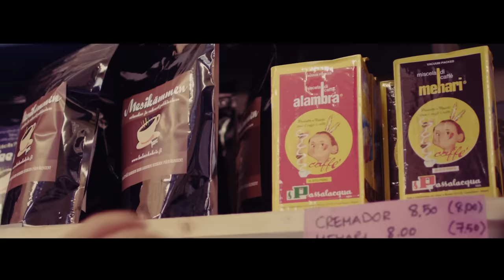Cheek - Jossu feat. Jukka Poika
San. Jare Tiihonen, Jukka Poika
Säv. Antti Riihimäki, Kristian Maukonen

Ohjaus, dop, leikkaus ja värimäärittely: Hannu Aukia
Kuvaus: Kimmo Ervola
Käsikirjoitus: Jare Tiihonen
Maskeeraus: Saara Sarvas
Maskeerausassistentti: Meeri Mäntylä
Kamera- ja valoassistentti: Kimmo Jalkanen
Rooleissa: Aki Ylimaunula, Oona Tolppanen, Aapo Puusti, Sonny Kylä-Liuhala, Jere Aalto
VFX: Toni Kari
Kalusto: Kinosfilmi
Kiitos: Karhupuiston kioski, Laura Tenhunen, Rostislav Aalto
Tuotanto: Mete Sasioglu / Filmfly Oy

Lyrics:

Jare:

Se oli se kesä, olin just saanu naimaluvan
Jossu tuli ja muutti mun maailmankuvan
tuli bailattua, paperit lainattuja
kannoin kesäkumeja toiveikkaana aina mukan
NE PUHU, et mä vaihdan mimmii ain kun vaihdan sukat
VAIK SILLON SULKAHATTU OLI VAAN HATTU VAILLA SULAT
se oli huoletonta aikaa
kokemattoman ja naivin nuoren pojan maailmaa
keinupalloo ja kesälomaa vaan
ne sano, et sen kyllä tuntee kun joku kolahtaa
mä taisin olla vähän ihastunu Johannaan
sit frendi sano jotain mikä sai mut pois tolaltaan

Jukka:

Jossul on toinen jäbä, ehkä kolmaskin
et haluu uskoa tätä, mut mä hogasin
ku mä näin sen discossa eilen
ne tanssi hitaita käsi takareidel
ei sylkee vaihdeta välil kavereiden
kun dise päätty, niin se kaveri vei sen
Jossu on villimpi tapaus
ois parempi, jos se ois sulle vaan yhden illan makaus
oot ehkä sokee, mut mä nään mikä tää biatch on
se ei oo viaton, sen laji on triathlon
en haluu, että se särkee sun sydäntä
mut tiedän kyl, et tää voi tuntua syvältä

Jare:

Frendit koitti soittaa ja varoittaa
mut mua oli turha koittaakkaan tavoittaa
Jossun kaa olin omissa maailmoissani
en harkinnut omilla aivoillani
kun ei o elämästä kerinny viel puoliikaan kokee
voi ihan luvalla olla vaan nuori ja sokee
jatkettiin deittailua jätskikiskan luona
mä tiesin, et muut pojatkin tät nättii likkaa kuolaa
olin ylpee, se sopi kylkeen
uhosin, et must tulee vielä suomen kovin sylkee
poljettiin tandemilla landelle weekendiks
vaik halusin lupasin, että en kiirehtis
eli en saa yhtyy, me pantiin teltta pystyy
mut täyskuun valossa hommiin kyllä kelpaa ryhtyy
ja siinä innoissaan, kun poika haluu nussii
hypättii Jossun käytettyyn makuupussiin
ja pesää tuli
mut sen jälkeen varpaanvälis jonkun toisen kesä kumi, fak!